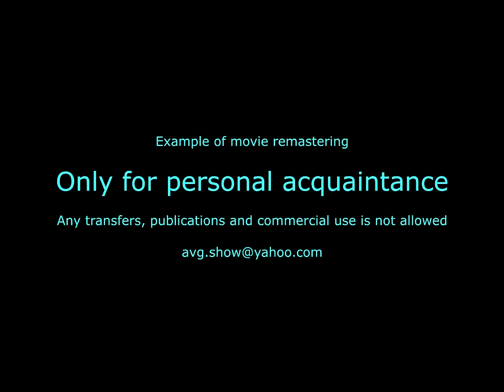🇺🇸 The Little Mermaid 💎 1968 - 60fps HD remastered - A tale of love without barriers